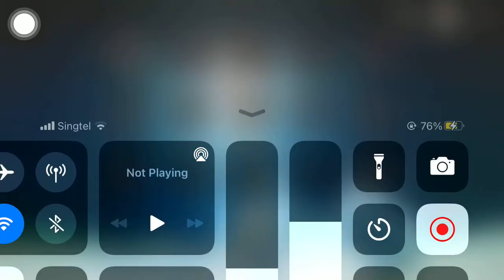Sky: Children of the light // PMMM OST: Take my Hand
Arrangement by me (Mono).

"I knew that no matter what I became, I would be fine with it. As long as I have you by my side."

*Redistribution and reuploading is strictly forbidden. If you would like to make a sheet out of this, then it will be for personal use only. Uploading the sheet into public domain is also forbidden.